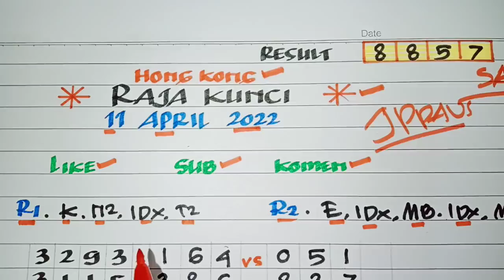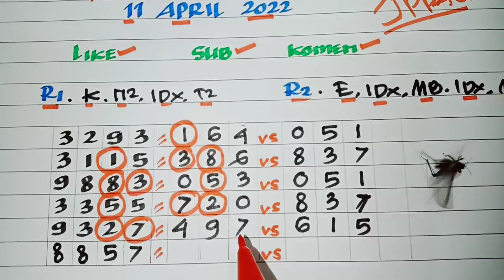PREDIKSI HK 24 APRIL 2022 | BOCORAN TOGEL HONGKONG MALAM INI | RUMUS KEPALA EKOR HK